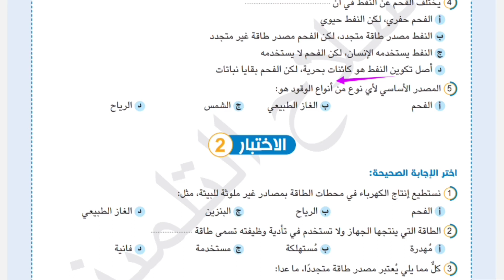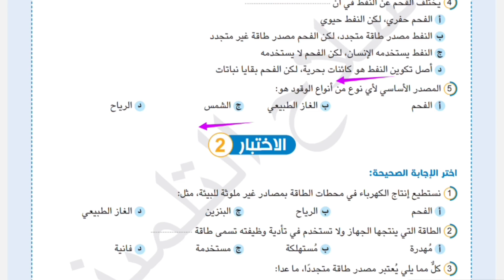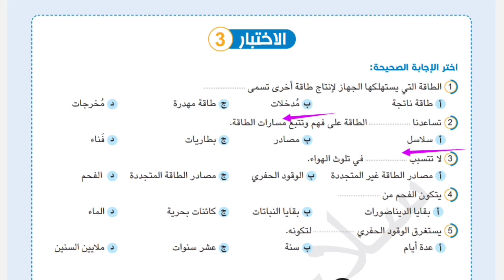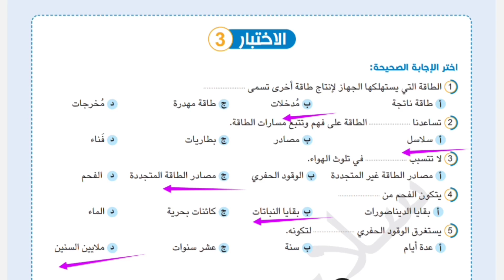امتحان متوقع علوم شهر فبراير للصف الرابع الابتدائي الترم التاني 2023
لتحميل رابط المراجعه من هنا